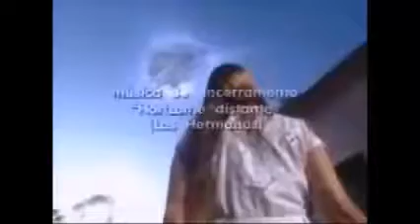Linha Direta (Opareção Prato) Part. Vicente Telles ATOR